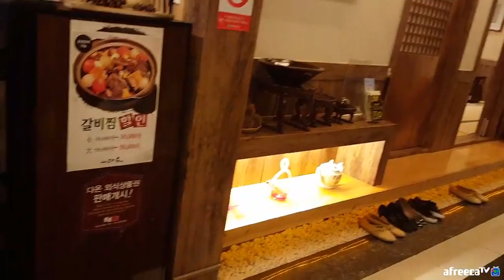BJ김여포//해운대 마린시티 약선한정식 다온에서 럭셔리 먹방~(혼자가면 검은봉지 필수 ㅋㅋ)